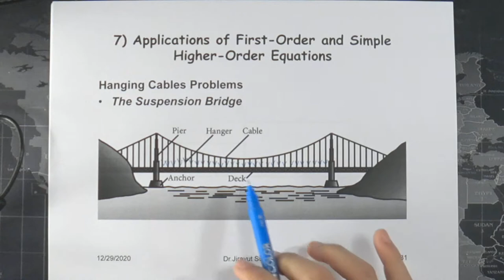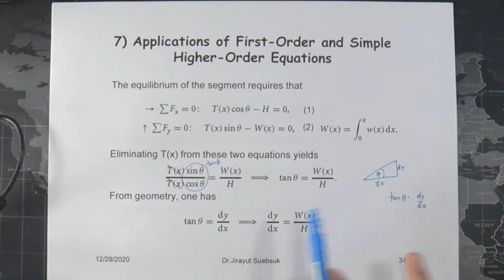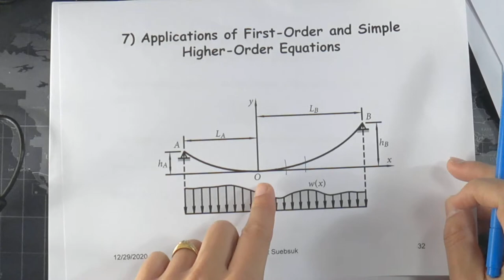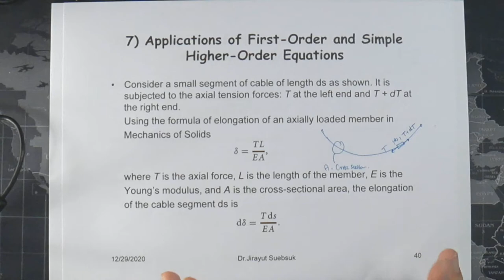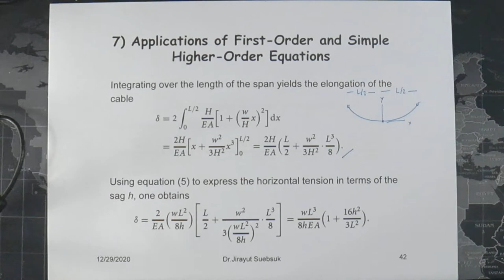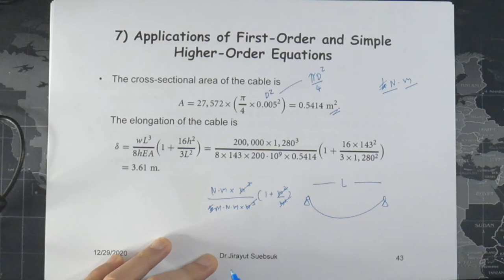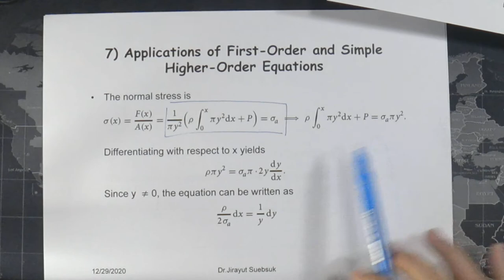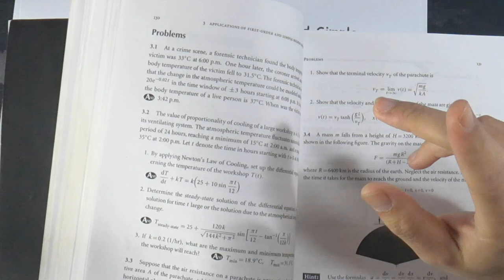Differential Equation for CE - Lecture3 (4/4)